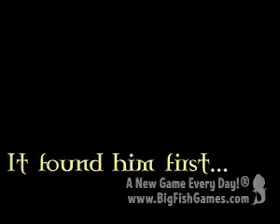Hallowed Legends: Samhain / Hidden Objects Game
Celtic folklore seems to be more truth than lore when the Samhain festival goers disappear! Find the missing people and save the day in this exciting Adventure game! Battle the gods of yore to restore the seasons and repair time in Hallowed Legends: Samhain. Depart on a fantastic adventure and learn the secrets behind an ancient Gaelic festival!